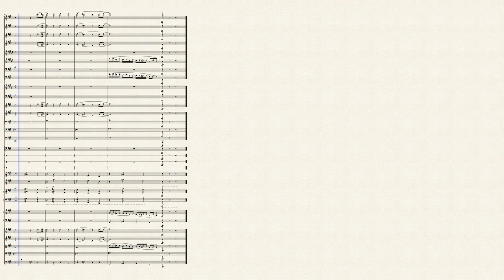Take to your heaven - Eurovision Song Contest 1999 (Symphony Orchestra)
Arrangement for Symphony Orchestra of the 1999 winner song of the Eurovision Song Contest.
Composer: Lars Diedricson
Arr.: Joan Pere Jové